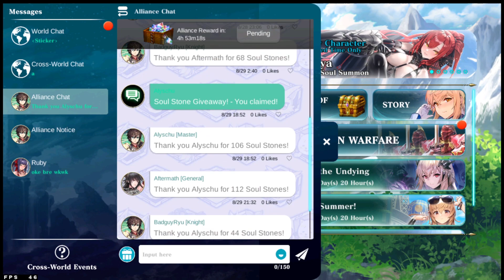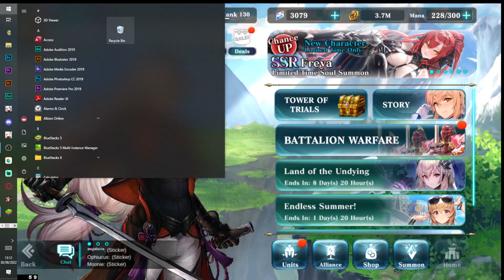9 CARA DAPETIN SOULSTONE - EVERTALE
Jangan Nanya Lagi Yah Dimana Farm SS

Thanks